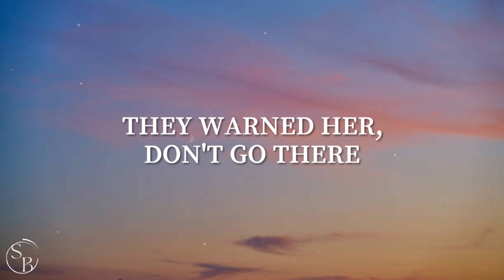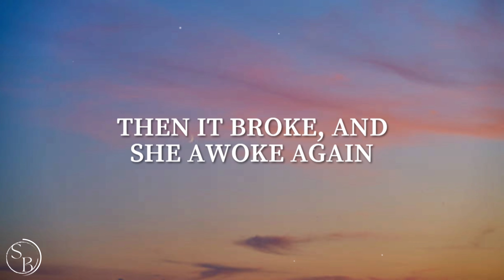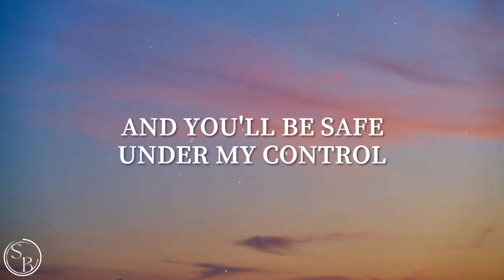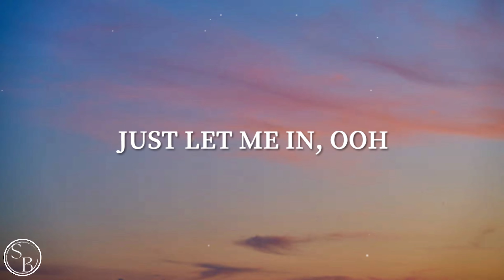Alan Walker, K-391 & Emelie Hollow - Lily (Lyrics)